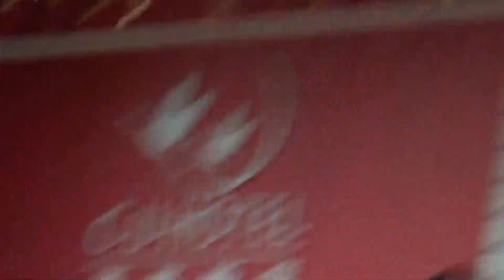2017-09-27 13:53-綜藝大集合-臺中保元宮 0155